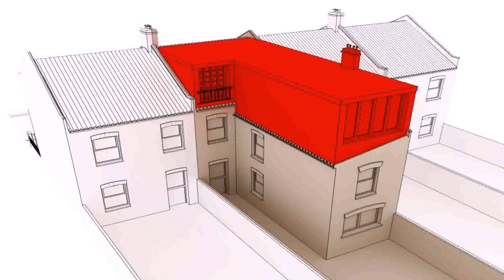Loft Conversion Structural Work Cost - DaddyGif.com (see description)